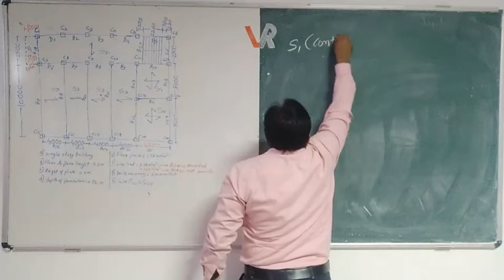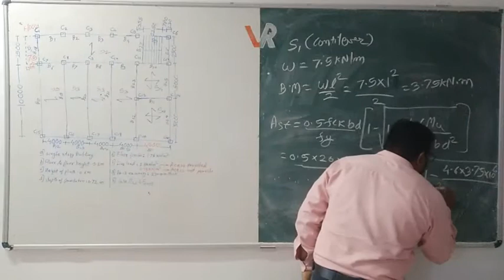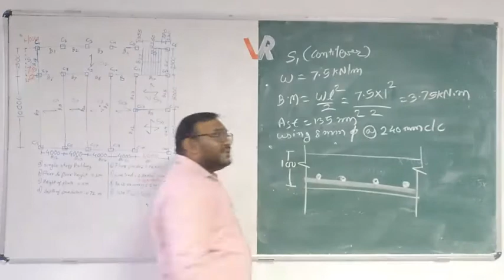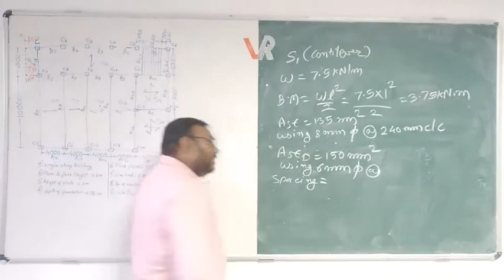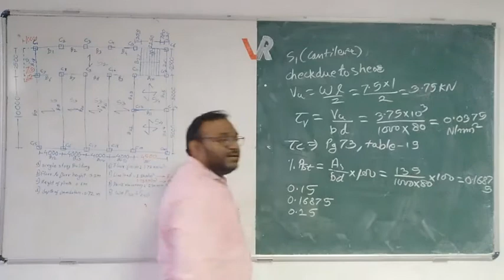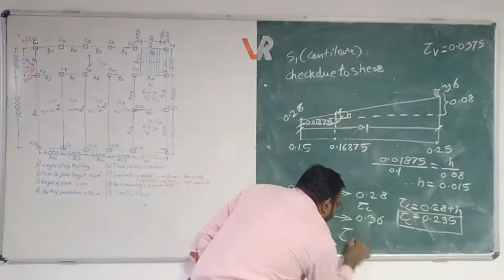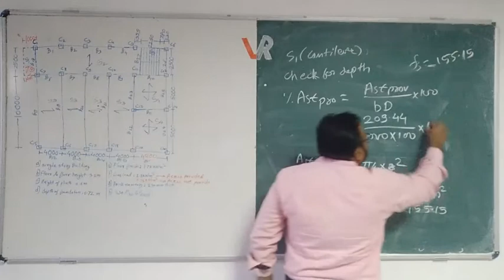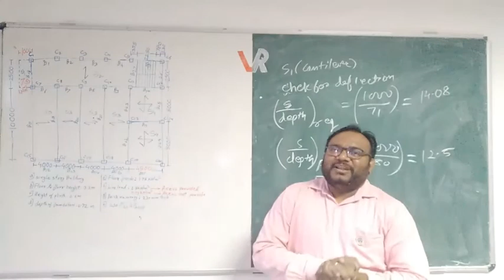Design of Reinforced Cement Concrete Structure - Lecture 3 - Vastu Rachana - Prof. Sachin Ingle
Lecture series on Design of Reinforced Concrete Structures by Prof. Sachin Ingle, Department of Civil Engineering.

Design of Reinforced Cement Concrete Structure - Lecture 1-Vastu Rachana - Prof. Sachin Ingle